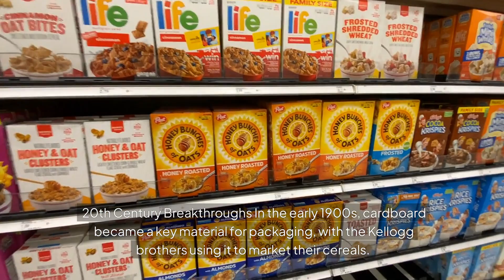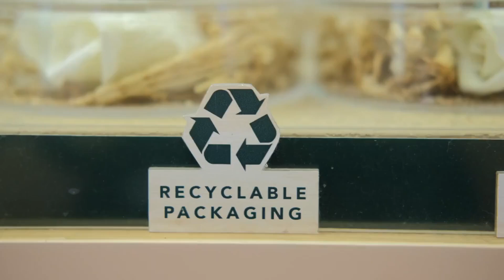The Evolution and Future of Sustainable Packaging | A Brief History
In this video, we explore the fascinating journey of packaging, from its humble beginnings to its critical role in today's world.